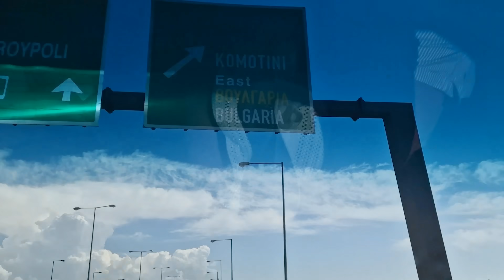НА МОРЕ в Гърция 🇬🇷🌞🌊 @didoikali camping 2023 еп. 16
НА МОРЕ в Гърция 🇬🇷🌞🌊@didoikali camping 2023 еп. 11

След две години 🕒 само работа без почивка решихме че е време за малко отдих 😅. С това видео 🎥 слагаме начало на кратка поредица, която ще гледате в последователни дни от днес, докато свършат видеата.
Тази година отново ще ви заведем в Северна Гърция на къмпинг ⛺. Случайно попаднахме на мястото и се надяваме морското ни приключение да ви хареса 🏖️.
Ще споделим полезна информация 📚, ще има много смях 😂, забава 🎉, приятели 👫 и вкусни морски рецепти 🍤🍹 в следващите видеа от поредицата. Седмичните влогове на Кали продължават след като се върнем от почивката.
Не забравяйте да ни подкрепите с лайк 👍, коментар 💬, бутона Благодаря 🙏 или като станете членове на канала 👥.
Солени поздрави от Егейско море 🌊!
Добре дошли в нашия YouTube канал, където споделяме нашата история за живота в гората на село.
Ние сме Дидо и Кали - младо семейство, което реши да направи романтичния избор да се премести от големия град на село в гората. Тук ще откриете разнообразие от видеа, в които споделяме нашите ремонтни проекти, отглеждането на зеленчукова градина, вкусни рецепти, грижа за нашите пчелни семейства, пътувания и традиции.

Нашата история започва през 2020 година, когато карантината ни принуди да прекараме повече време вкъщи. За разлика от мнозина, ние имахме щастието да притежаваме малка къщичка в гората, където можехме да се наслаждаваме на спокойствието, природата и свободата. Тази промяна ни вдъхнови да решим да прекарваме повече време в този райски кът.

През 2022 година, след ремонтни дейности, се преместихме в нашия дом в гората. В нашите видеа ще откриете всички предизвикателства, с които се сблъскваме, както и радостта от постигнатите успехи. Споделяме истинската действителност на селския живот, като включваме и трудностите, с които се сблъскваме, и как се справяме с тях.

Ако и вие мечтаете за живот в гората и се интересувате от ремонти, градинарство, вкусна храна и приключения в природата, моля, абонирайте се за нашия канал, като кликнете на линка След това натиснете бутона "Абониране" (Subscribe) и камбанката 🔔 до него, за да получавате известия за всеки нов клип, които споделяме.
Вашата обратна връзка е много важна за нас! Моля, оценете видеата ни, като използвате бутоните 👍🏼 и 👎🏼. Това ни помага да разберем дали сме в правилната посока и как да подобрим съдържанието, което споделяме. Ние сме ангажирани да представяме истинската реалност на живота в селото, включително трудностите, предизвикателствата и успехите. Вашата обратна връзка ни вдъхновява да продължим да споделяме и да развиваме нашия канал. Благодарим ви за подкрепата и за това, че сте част от нашата общност!
Неофициално можете да намерите канала ни, като  напишете в търсачката на Youtube:
 или ако ви се гледа сходно съдържание, натиснете някое от сините
 надписчета по-долу👇🏻

🔴ЛИНКОВЕ КЪМ СОЦИАЛНИТЕ НИ МРЕЖИ И ВРЪЗКА С НАС:
✅Профил във  :

Ако желаете да се свържете с нас, имате няколко опции. Можете да ни изпратите лично съобщение чрез нашия Facebook профил или страница, където сме най-активни. Също така, отговаряме и на съобщения в Instagram.

Ако сте фенове на домашно приготвената храна, може да се абонирате и за нашия втори канал, където излъчваме предавания на живо (LIVE). Всяка неделя каним гости и приготвяме вкусни рецепти, докато можете да ни задавате въпроси в реално време. Ето и линк към канала

Благодарим ви, че сте с нас и се радваме да се свържете с нас по всяко удобно за вас време и начин. Очакваме вашите съобщения и въпроси!